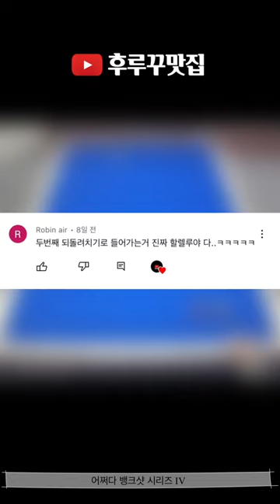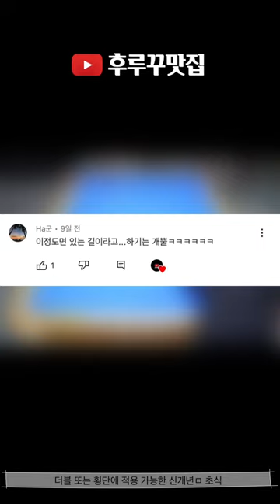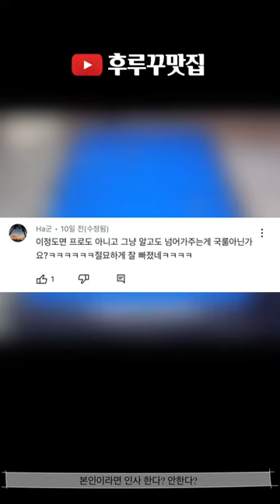후루꾸 대환장 파티 Vol 89